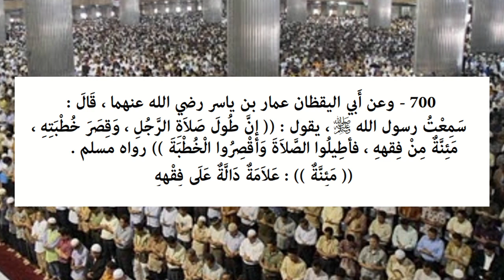Riyāḍ us-Ṣāliḥīn - Hadith 700 - Keeping the Jumma Khutba short